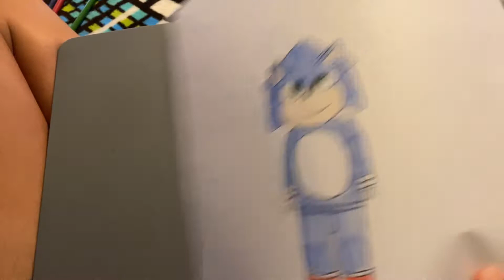LEGO version of sonic movie design old + new =